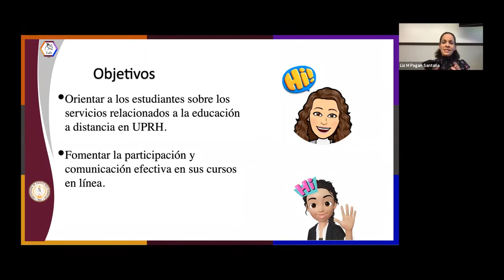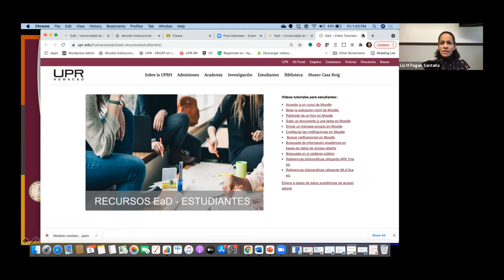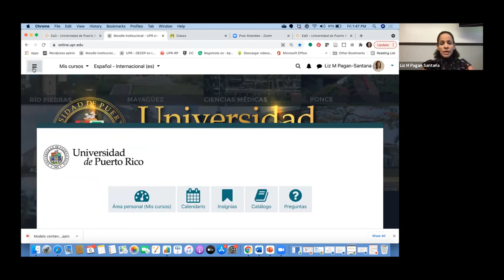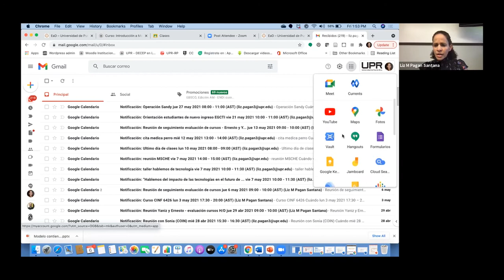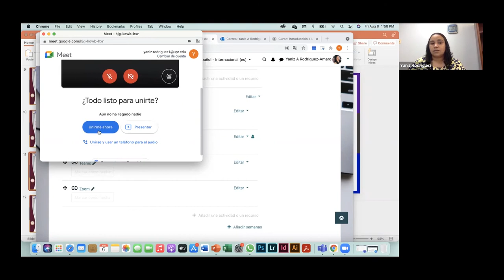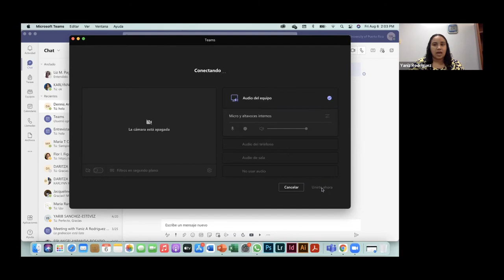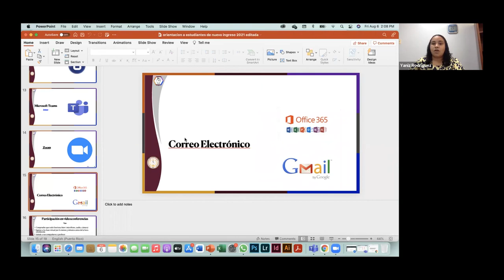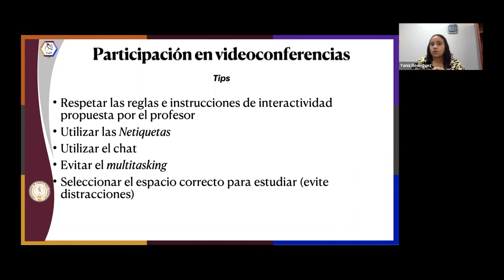Orientación a estudiantes de nuevo ingreso 2021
Orientación a estudiantes de nuevo ingreso de parte de Liz Pagán y Yaniz Rodríguez sobre las aplicaciones a utilizar en este nuevo semestre académico.